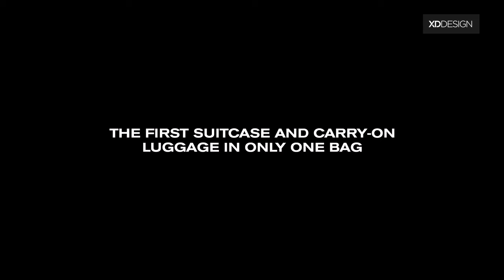The Flex Foldable Trolley by XD Design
The Flex Foldable Trolley.

Today, we are once again extremely happy to introduce to you, the all new XD Design Flex Foldable Trolley & XD Design Flex Gym bag. Anti-theft, sustainable and, above all, flexible in shape and usage. Learn more about these revolutionary new products on our kickstarter campaign

Known for our innovative, everyday travel-wear and for being the leaders in sustainability, we managed to make a name for ourselves by combining style and safety like no other. The XD Design concept is to encourage our community to move around safely while staying organized and well connected.